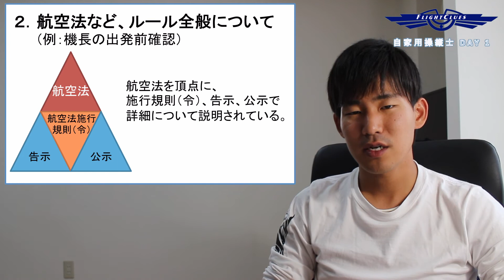【Day 1】自家用操縦士 10daysチャレンジ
【Day 1】トピックス
・自家用操縦士とは
・航空法など、ルール全般について

Powered by FlightClues.com